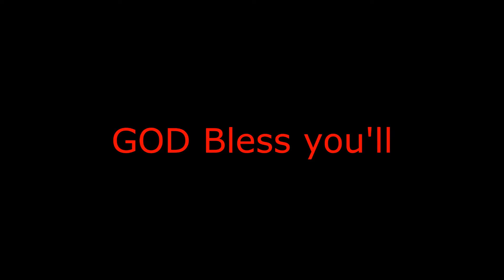Forza Motorsports 3 (Mini Coupe Concept '10)